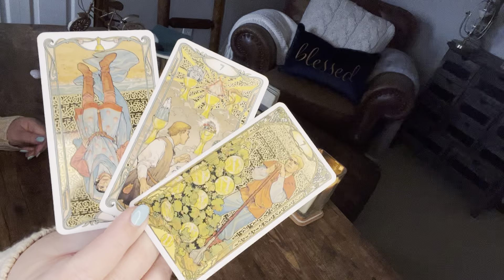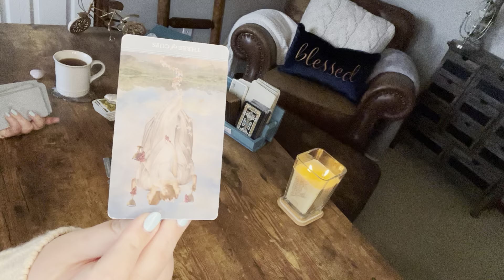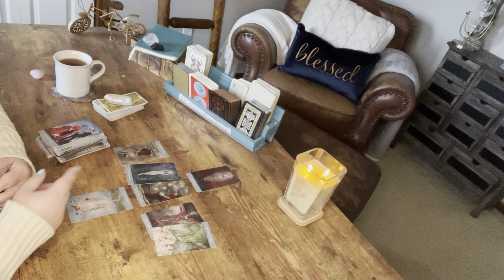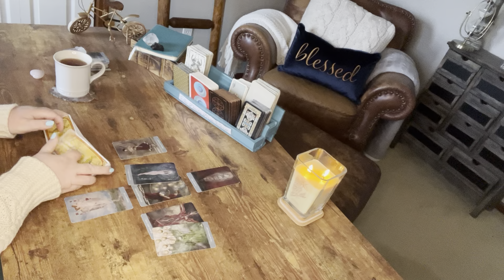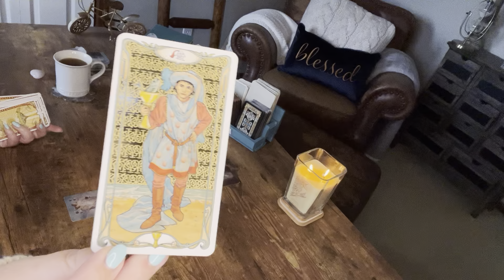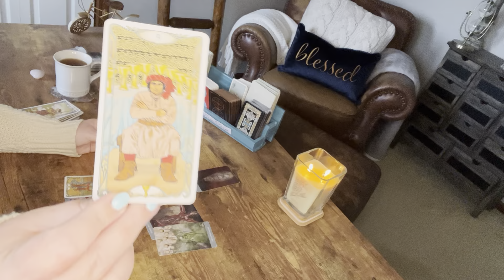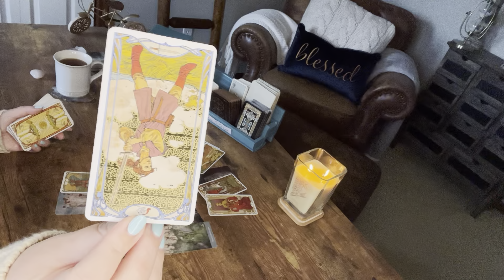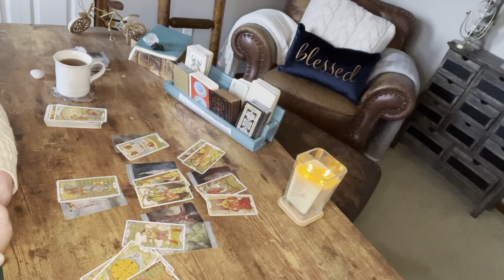Scorpio—They got away with it for some time, but now you’re kicking them out and leaving them behind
Bringing in that tower to take back you power, and your keys, and your toothbrush, and your car, and your hamster, and your…